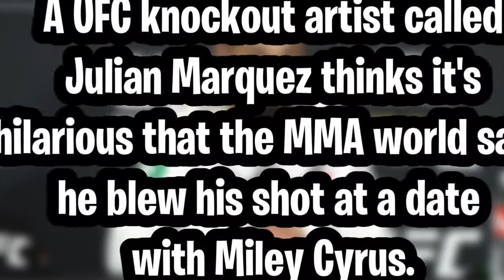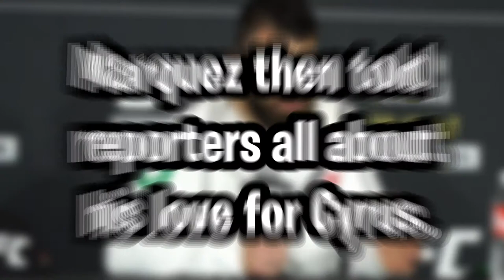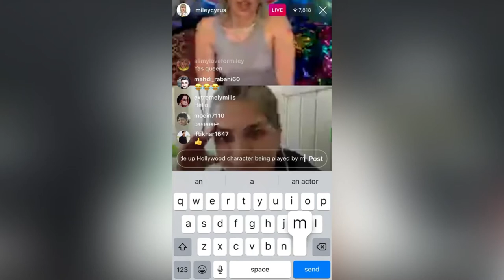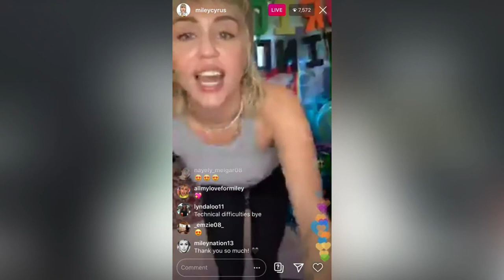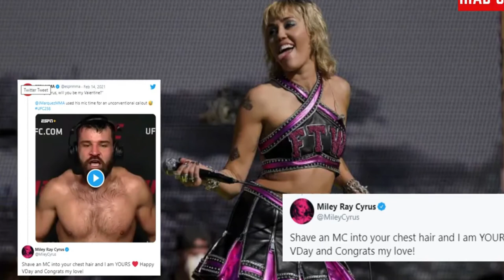UFC Knockout Artist Julian Marquez Asks Miley Cyrus On A Date After A Fight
In this video we will go over UFC Knockout Artist Julian Marquez Asks Miley Cyrus On A Date After A Fight.